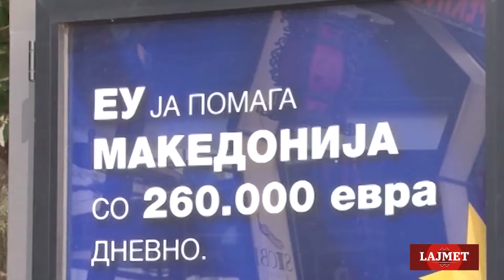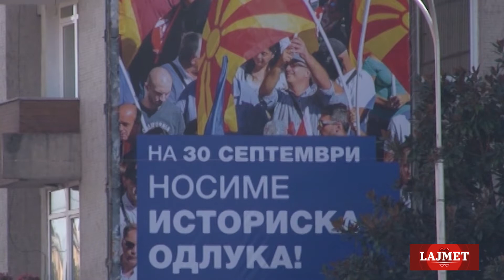LAJMET - TV Koreni - 15.01.2019.